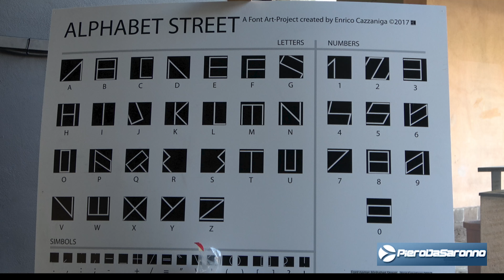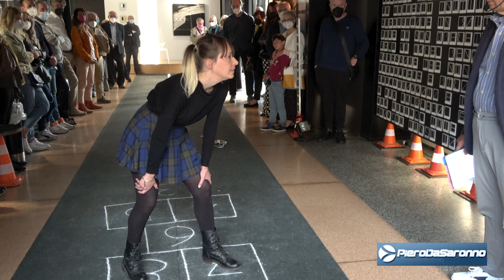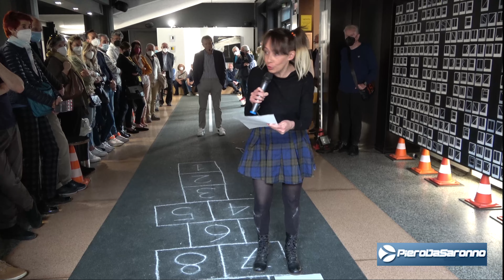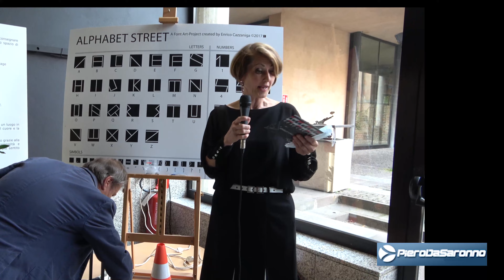Road Carpet di Enrico Cazzaniga -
L' Associazione Helianto e Artigianarte portano l' arte nel foyer del Teatro Giuditta Pasta: Road Carpet di Enrico Cazzaniga.
Evento a cura  di Sabrina Romanò.
Reading a cura du Helianto.